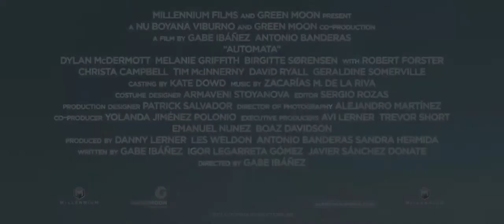Трейлер фильма "Страховщик / Autómata" (Русский трейлер - 2014)